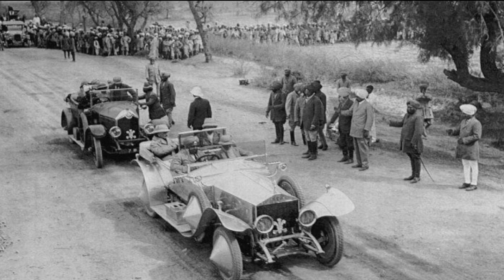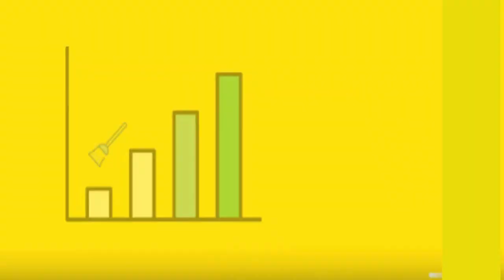How a single man ruin the whole reputation of Rolls Royce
This is the story of the Maharaja from India. When he was in UK, a salesman of Rolls Royce insulted him. Then he take revenge from the whole company and ruins their reputation.
Some people believe that this is a fake story this is not a fak story this is a real story that belongs to the Maharaj Rai Singh.
Some people said that this story belongs to other raja no this is the real story of Raja Rai Singh.